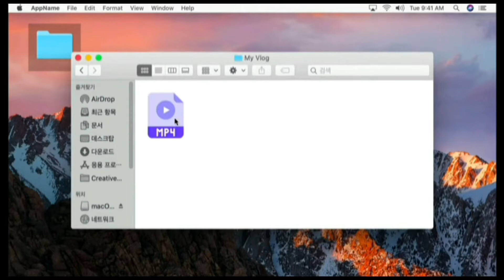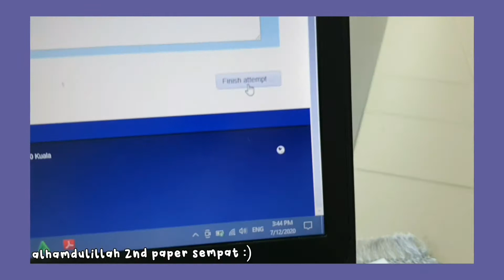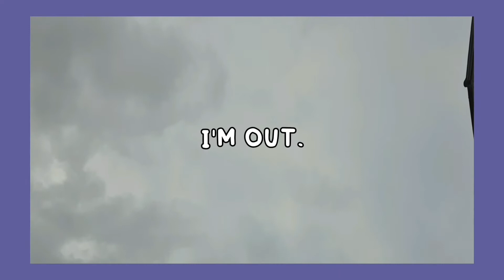I'm Going Home! || °𝒶𝒾𝓈𝓎𝒶𝒽 𝓌𝒶𝒹𝒽𝒶𝒹𝒾°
Musician: Philip E Morris